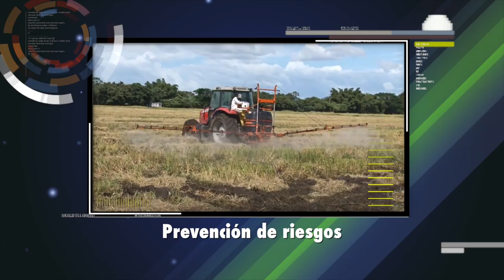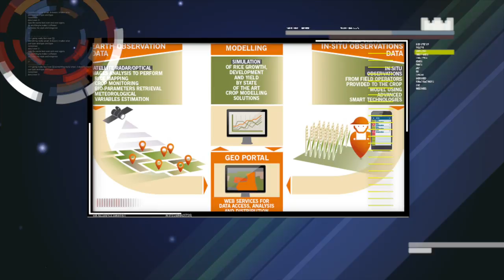AGRONOTICIAS sie7e PROGRAMA 9